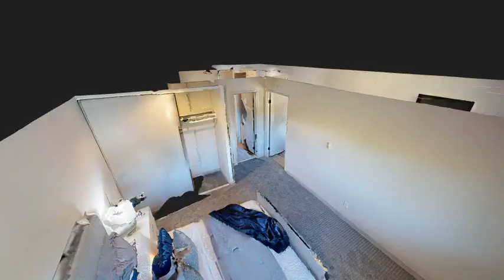Tempo West 1x1 Virtual Tour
Tempo West Apartments in Portland, Oregon  3x1.5 x .5 Virtual Tour
5808 SW Beaverton Hillsdale Hwy, Portland, OR 97221